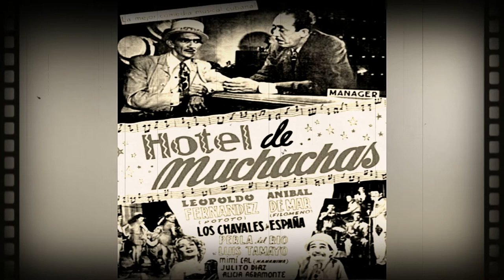Biografia De Leopoldo Fernandez Tres Patines (Biografias De Famosos)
Esta Vez Te Presentamos Aqui En Este Espacio, Biografias De Famosos, y Comedia Mexicana, Cine Ficheras y Picardia Mexicana, Al Inigualable Sin Par, Al Internacional Histrion Cubano, Comediante Actor De Cine y Teatro Locutor y Cantante El Señor Leopoldo Augusto Fernandez Salgado. Su Sus Logros, Alegrias y Tristezas; Su Trayectoria Como Actor De Teatro Cine y Television Sin Obviar La Musica Recordandolo Como El Actor Estrella De La Prestigiosa Serie De Television La Tremenda Corte Juntamente Con Su Amigo y Socio El Señor Evaristo Samon Dominguez El Tremendo Juez De La Tremenda Corte.

Quieres Ver Mas Biografias? Aqui Les Dejo Este Link Directo; Espero Les Guste y Le Regalen Un Me Gusta; Saludos y Que Tengas Un Exelente Fin De Semana.